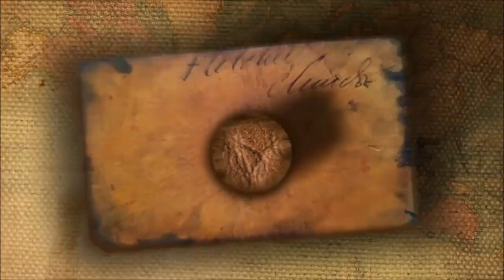TRAVEL Q&A : Do We Fall Out?? Pros + Cons Of Solo Travel?? How To Get A Visa For America + Lots More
Thank you to all my subscribers on here and all over social media for these fantastic questions. Lots of answers and travel information for people travelling or planning the next adventure..

John